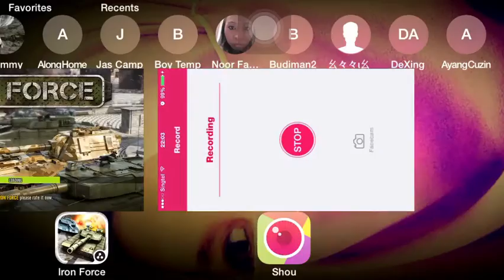A͜͡USSIE A͜͡☤ ΛLLIES ᴠs Ϣüsten ƒüchse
1ˢᵀ week of our 4ᵀᴴ ĹƟĹ trophies